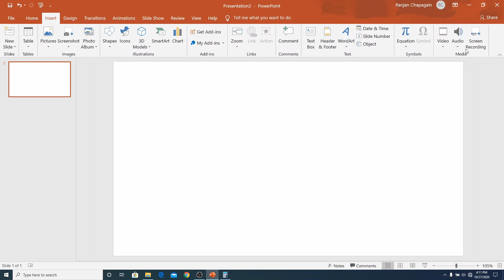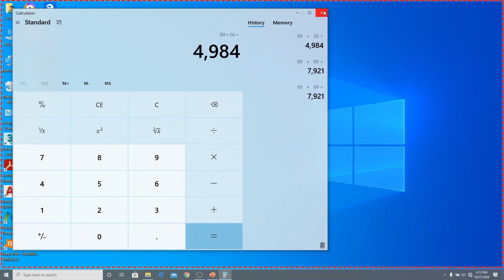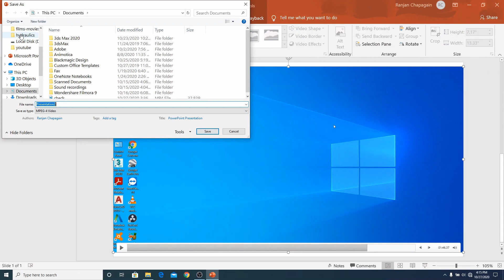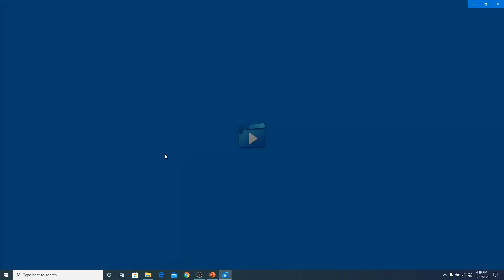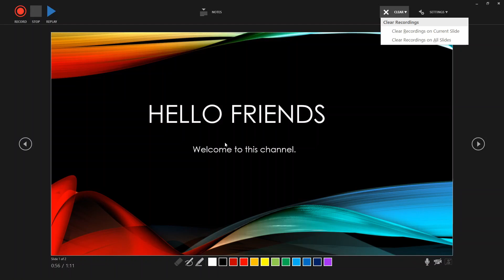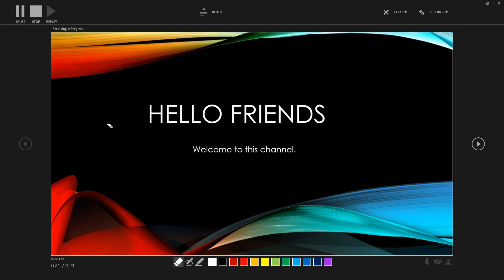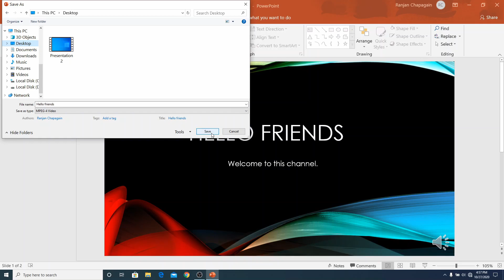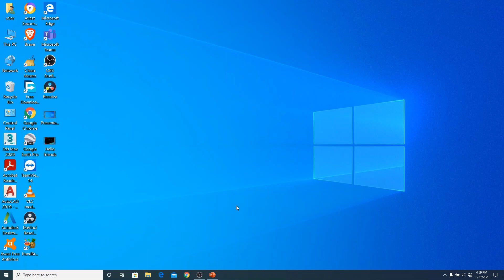How to record desktop screen and slide show using power point (in nepali) |intellectranjan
In this video, you can learn how to record desktop screen and slide show using power point. with the use of power point you do not require any other software to record screen.
screen record using power point 2019.